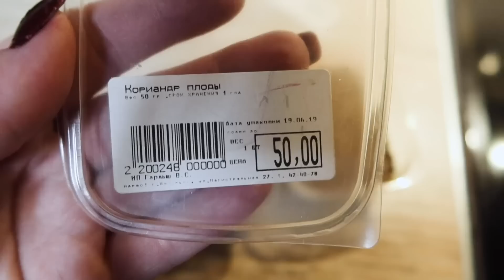ЧТО муж КУШАЕТ ВПЕРВЫЕ в жизни? НО и ВЫ это НЕ ЕЛИ, думаю я!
💋 мы в Телеграм Это корейская кухня, которую очень люблю! Блюдо очень полезное (Протеин - Белок) для плавильного питания.
Рецепт
Маш 500гр
Лук 2 головки
Перез болгарский 2 шт
Чеснок 2 головки
масло растительное